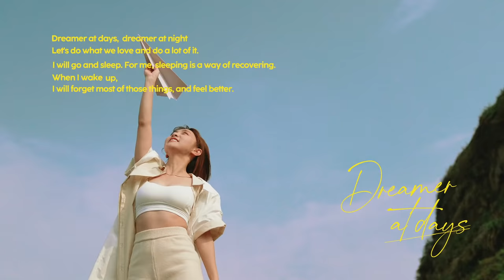PAZZO STORY I DREAMER GIRL 溫妮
「沒有睡一覺不能解決的事情如果有，就再睡久一點。」

PAZZO 讓女孩們不再拘泥於同種風格裡，
利用甜酷之間反差萌營造出舒適率真的造型感，
冷淡奶油風＋基礎色的活潑碰撞，
穿出令人耳目一新的清爽搭配。